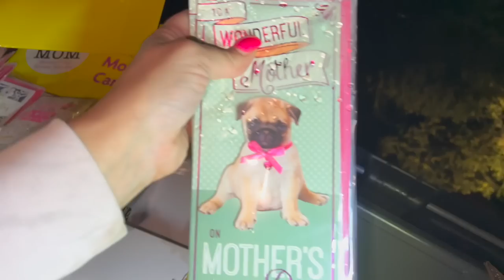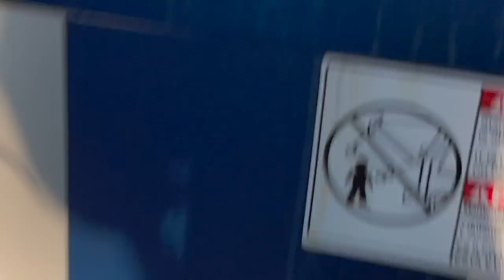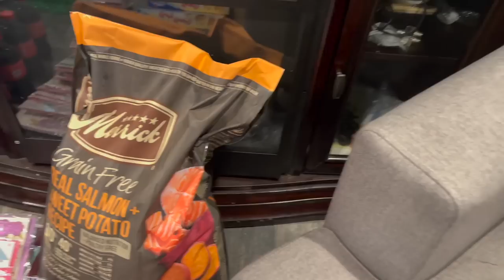DUMPSTER DIVIN// WENT OUT IN A HUGE THUNDERSTORM & FOUND 2 WALMART DUMPSTERS, FILLED W/...😱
HOLY CANNOLIS guys this dive was crazy!!! From almost getting struck by lighting lol kidding of course, we were not that close at all. but we did get soak n wet but it was soooooooo worth it! Just wait til you see what we found! another huge score from the DUMPSTERS!

Until next time guys. HAPPY DIVING😉